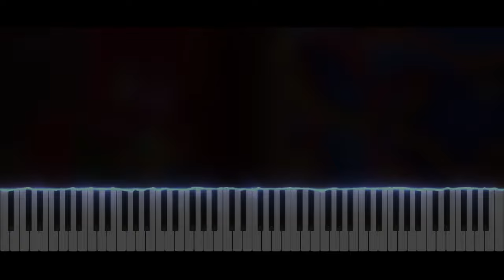The Amazing Digital Circus - Welcome to the Show | Piano Tutorial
Take care ❤️

Softwares used :
- 🎵 FL Studio
- 🎹 SeeMusic Visualizer
- ❤️ Cinema4D
- 🎬 Vegas Pro
- 🖼️ Photoshop

Time code :
00:00 Intro
00:06 Musique